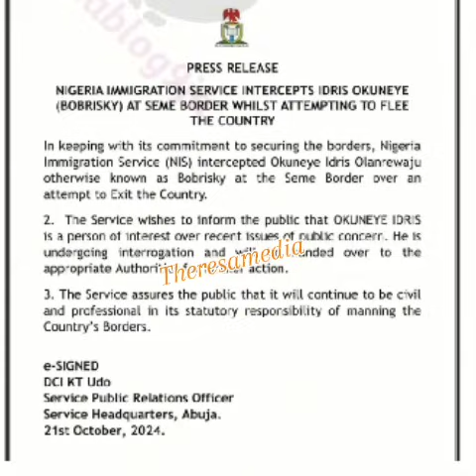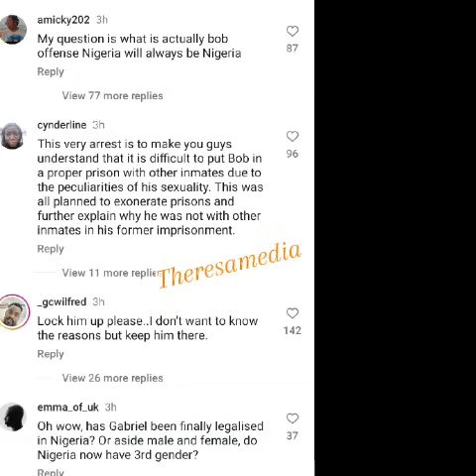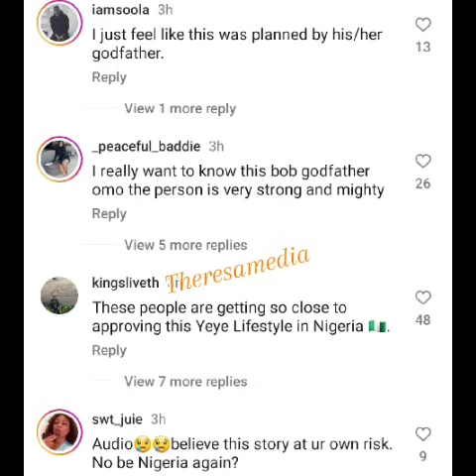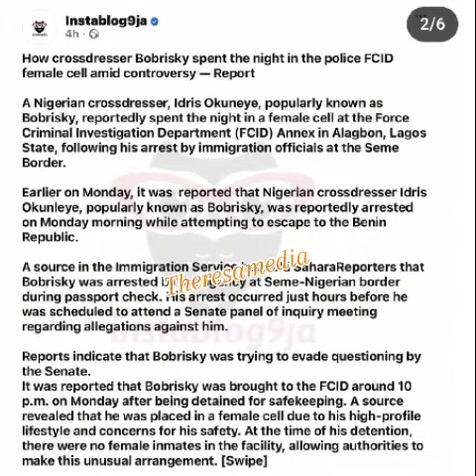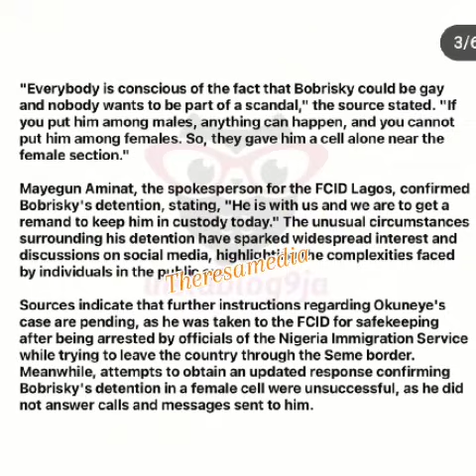"Free Bobrisky"- Netizens calls for Bobrisky's release as he allegedly fall sick in detention.